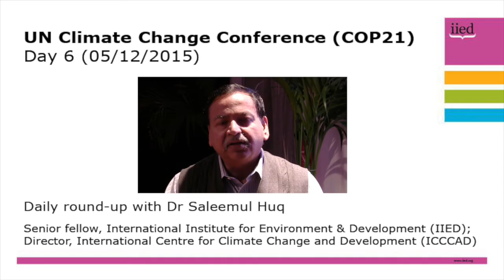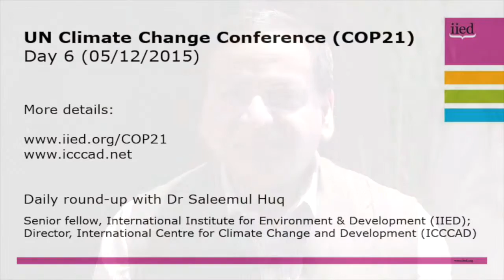COP21 daily update with Saleemul Huq, 5 December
On the fifth day of the 21st Conference of the Parties (COP21), Dr Saleemul Huq reports on latest news on the UN climate negotiations.

A senior fellow at the International Institute for Environment and Development (IIED) and director of the International Centre for Climate Change and Development (ICCCAD), Huq also discusses sheds some light on ICCCAD's activities in Paris.

Huq will be providing daily updates from COP21 throughout the conference.